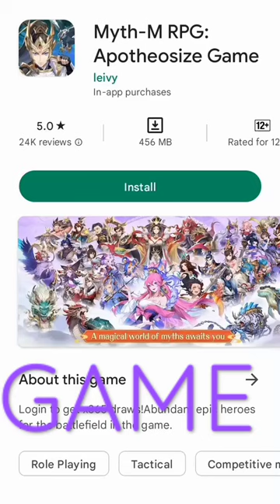Myth-M RPG: Apotheosize Game